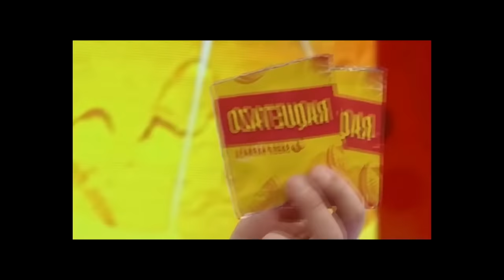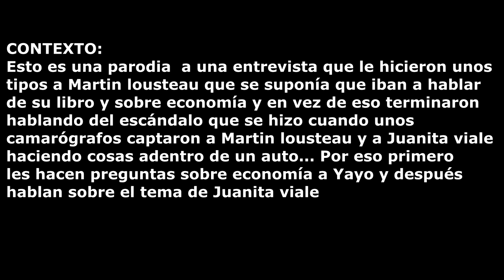MEJORES TENTADAS DE YAYO 3 | COMPILADO